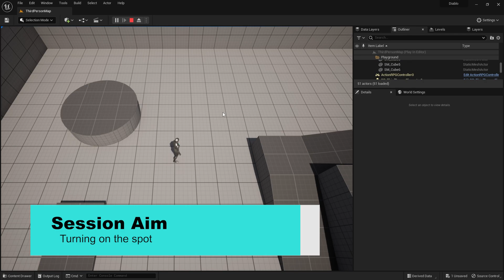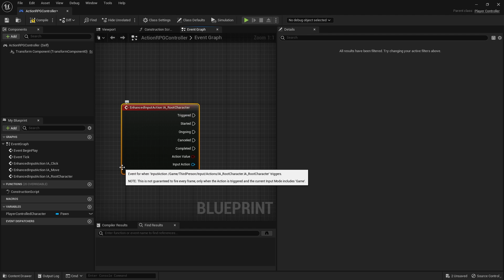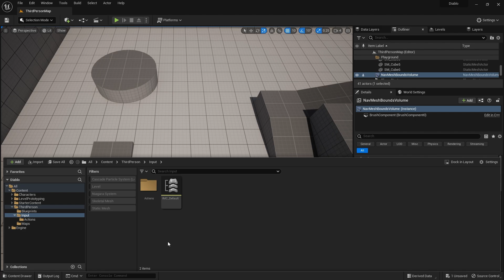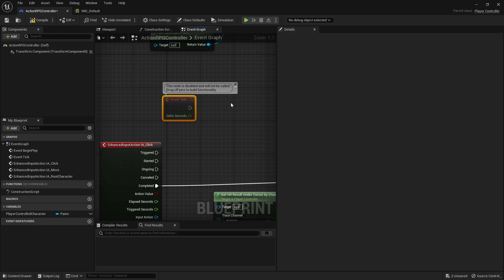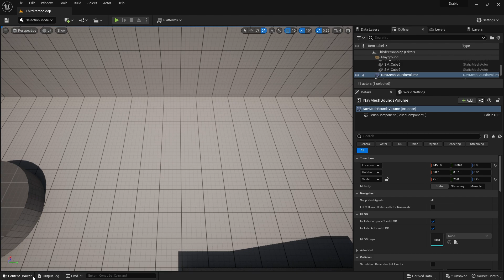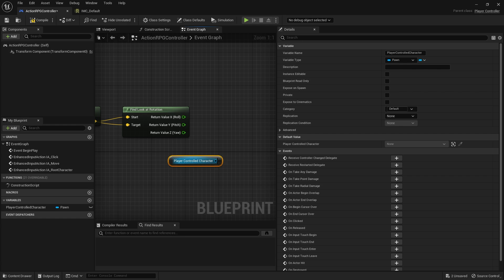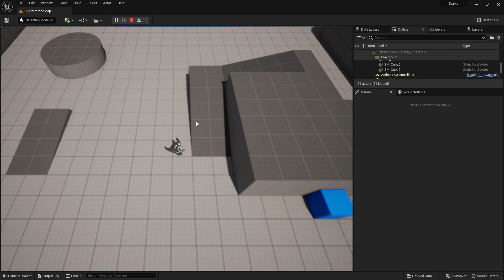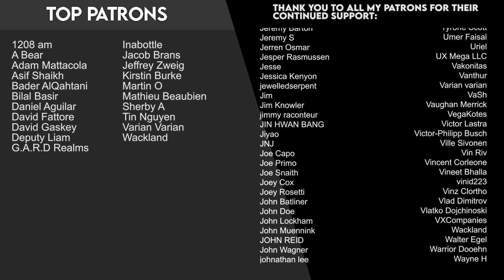Unreal Engine 5 Tutorial - Action RPG Part 2: Click to Move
In this series we will be going through how to get started making your own action RPG such as Diablo.

In Part 2 we add click to move and to be seamlessly switch between WASD controls and click to move.